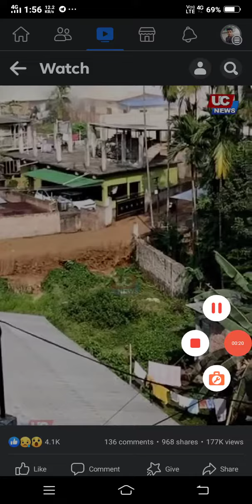Gauhati Assam Kharghuli Main Water Pipe Fat Gaya Dengerous Ruh Kap Gaya 😱